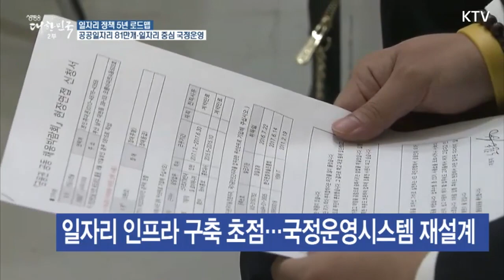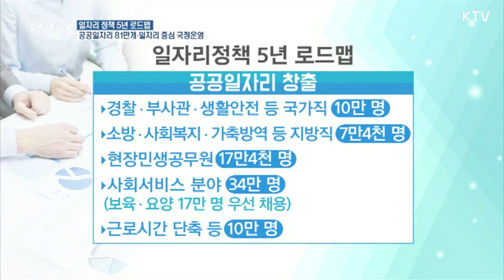일자리 로드맵 의결, 81만 공공일자리 일자리중심의 국정운영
문재인 정부 일자리 정책의 나침반 역할을 할 일자리 정책 5년 로드맵이 확정됐습니다.
로드맵은 크게 일자리 인프라 구축, 공공일자리 창출, 민간 일자리 창출과 일자리 질 개선 및 맞춤형 일자리 지원 등 5대 분야로 구성됐습니다.
공공일자리 창출 분야에는 공공일자리 81만명을 확충하기 위한 세부계획이 담겼습니다.
또한 2년간 비정규직을 사용하는 기존 방식이 남용되고 있다는 지적에 따라 앞으로는 정규직 채용을 원칙으로 하되 육아휴직, 출산 등 예외적 사유에만
비정규직을 채용할 수 있도록 기간제법 개편도 추진합니다.